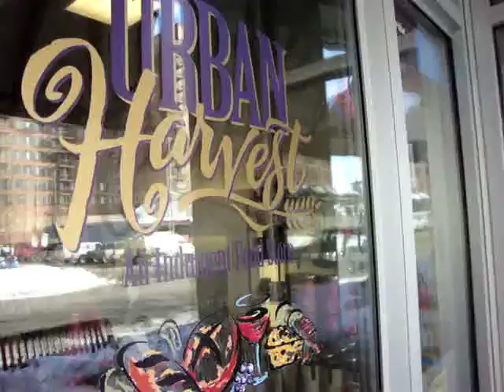What's Cooking at Urban Harvest, An Indulgent Food Store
Here's your opportunity to learn great recipes, cooking techniqes and the latest trends in food and wine at Urban Harvest, An Indulgent Food Store.  Located in Downtown Arlington Heights, Urban Harvest offers a myriad of indulgent foods, fine wines, unique gift items and sumptuous catering. Sneak a peek of one of our wonderful cooking classes, and learn a little more about all of the great things that Urban Harvest has to indulge!